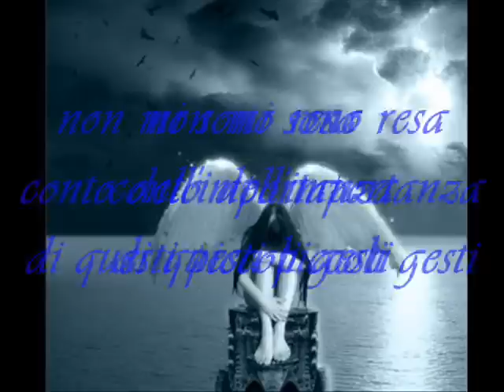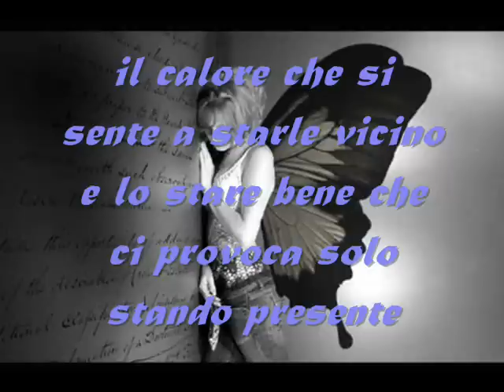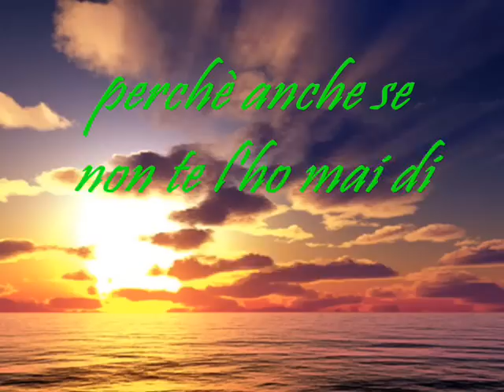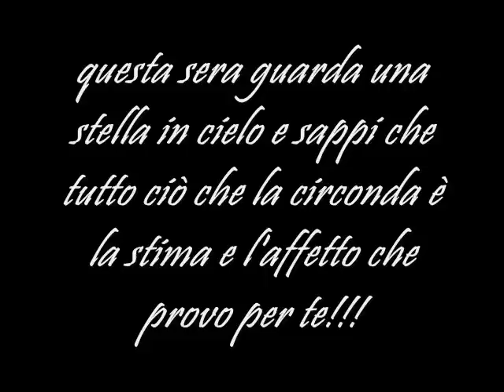un messaggio per te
spero che questo piccolo gesto ti faccia capire quanto ci tengo per te.